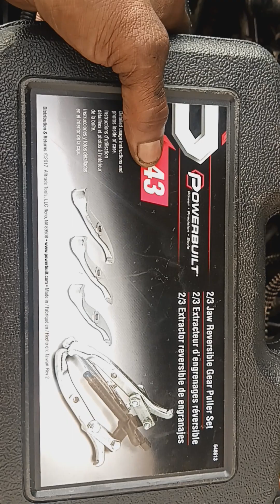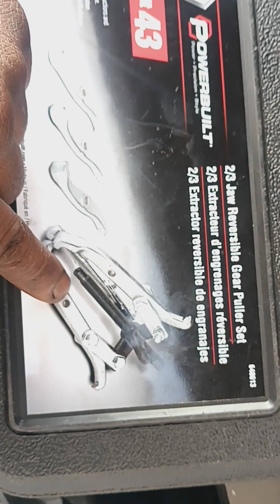2007-2011 Chrysler 300/2007-2010 Dodge Charger Timing gear removal(2)